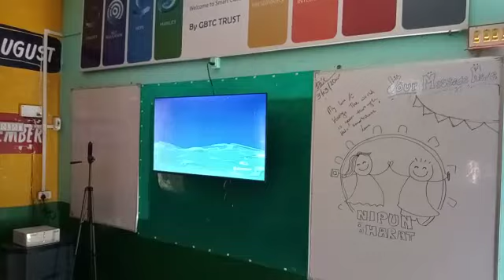Students learning about Solar system in PS Bai Singh through Project Enable Smart Class